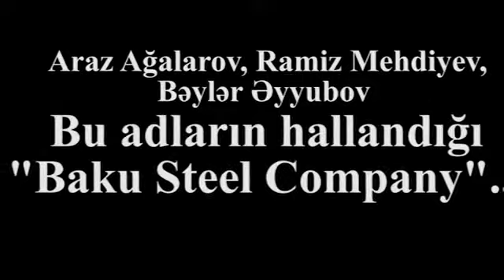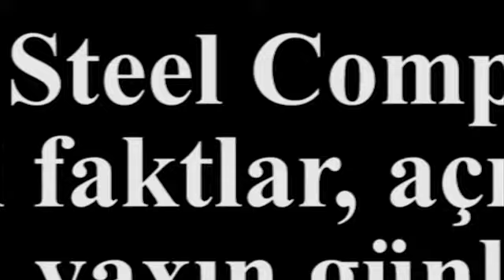"Baku Steel Company"yə qarşı yeni açıqlamalar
"Baku Steel Company" 98 faiz səhm paketinə sahib olduğu "Bakelektroqaynaq" ASC-nin vergidən yayınmada, gəliri gizlətmədə adı hallanır.